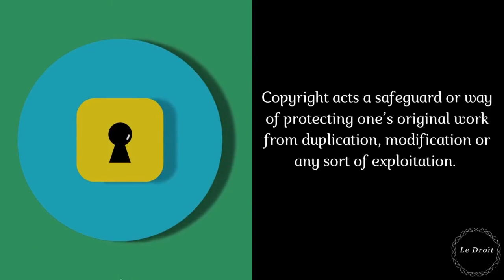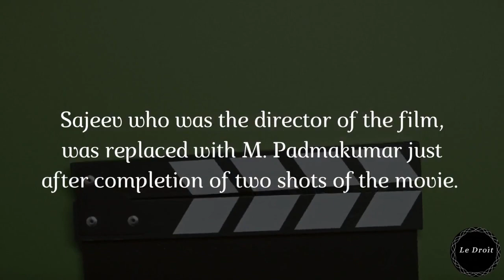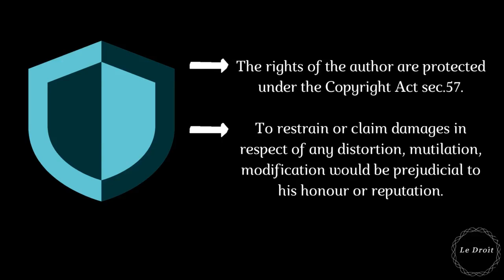Copyright: Upholding the Moral Rights of a Person | LeDroit India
Online Courses | Workshops | Content Outsourcing
Speak Legal, Speak Weightage